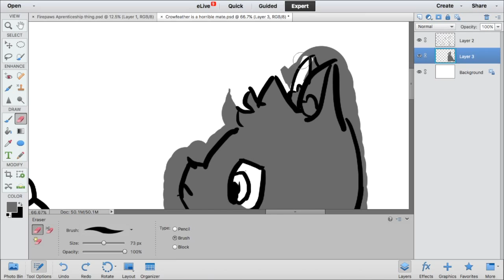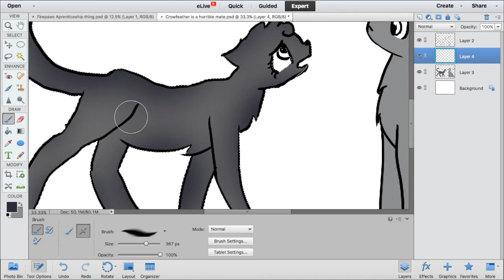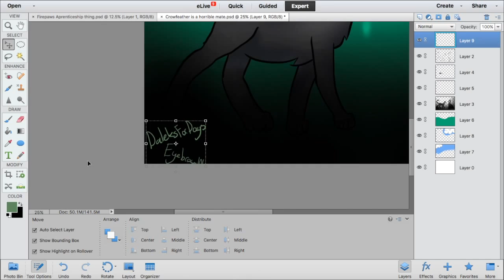Crowfeather is an idiot...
Crowfeather and nightcloud speedpaint cuz why not...

I like fluffy llamas